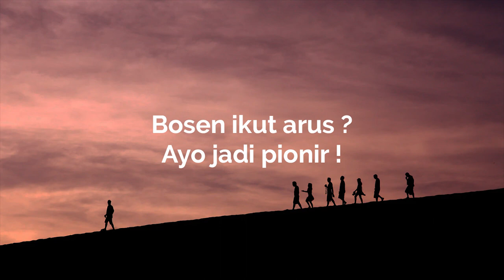Bosen ikut arus? Ayo jadi pionir! || Podcast Indonesia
Gue selalu percaya satu hal, kalau sebenernya setiap manusia itu diciptakan untuk terus belajar dan mencari tau segala hal. Tapi terkadang, banyak diantara kita yang terjebak di satu tempat dimana kita gak bisa bergerak bebas dan harus diam di satu tempat tersebut.

Mungkin, loe tertarik untuk jadi pionir yang menciptakan sesuatu yang baru untuk orang lain? Semoga sharing ini bermanfaat buat kalian, setuju gak setuju, boleh kontak gua di kontak yang tertera di deskripsi Podcast Depan Layar ya! Thankyou=D

Halo! beliin gue air putih dong, haus nih kalo udah rekaman panjang lebar :(